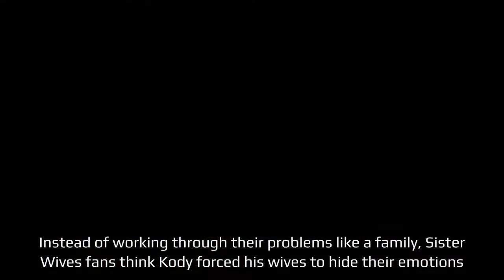Sister Wives: Why Fans Think Kody Forced His Wives To Hide Their Emotions